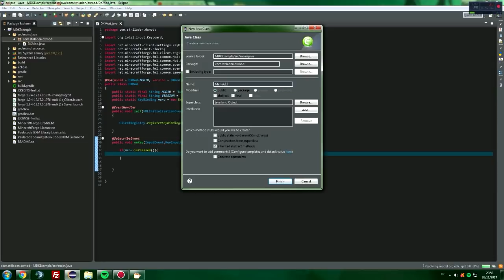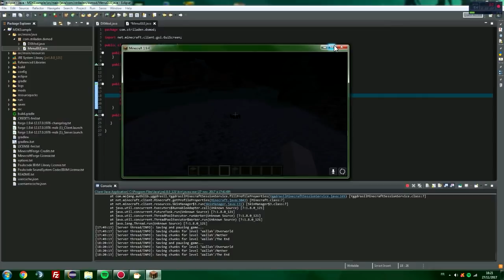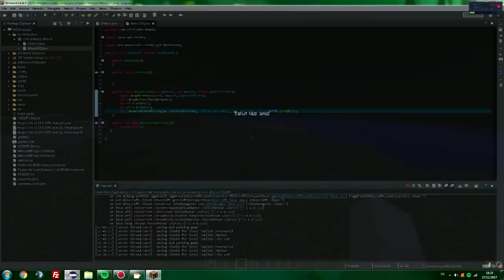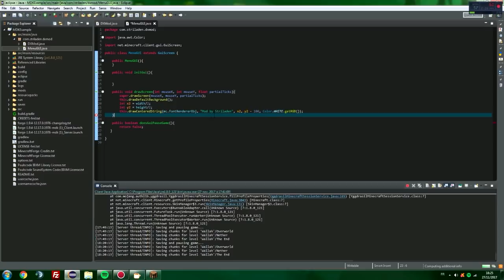COMMENT JE CREE LE DEIRAMOD ? - #2 FAIRE UN MENU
►► INFORMATIONS

/!\ IL NE FAUT PAS TOUS BÊTEMENT COPIER COLLER, CELA NE SERT A RIEN ! REGARDEZ LA VIDÉO EN ENTIER /!\

Pour lancer votre minecraft avec le mod, vous devez cliquer sur le petit icone de debug en haut à gauche (On dirait un insecte vert)

Si votre minecraft prend 10000 ans a se lancer, c'est parfaitement normal.

►► RÉSEAU SOCIAUX ◄◄

16Gb DDR4 2133MHz ECC Samsung RAM
250GB SSD Samsung 750 evo
Ecrans:
Samsung S24D330
AOC LED
Mémoire:
260 Go SDD KF2A
4 To HDD Seageate
Casque: Sony MDR-V55
Clavier: Razer Deathstalker Chroma
Souris: Razer Mamba Chroma
Tapis de souris: Razer Goliatus
Caméra: Logitech C920 1080p
Téléphone: Samsung S7 Edge
Enceinte: Logitech